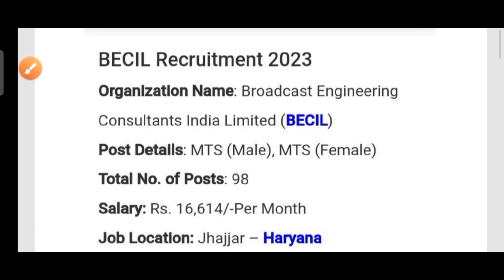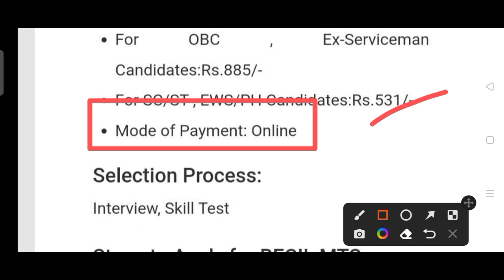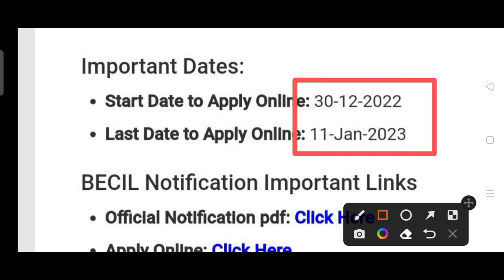MTS staff recruitment 2022 !! For 10th pass !! India latest government job notification 2023 !!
BECIL staff recruitment 2022.
For various post in india